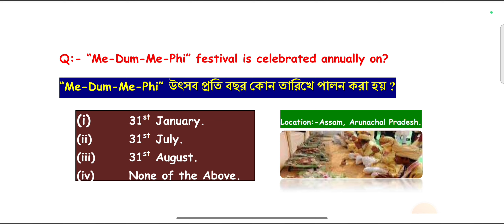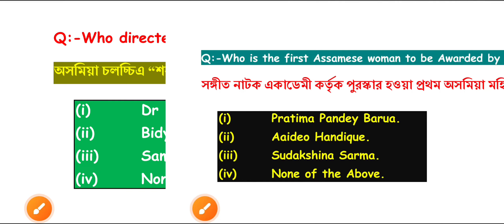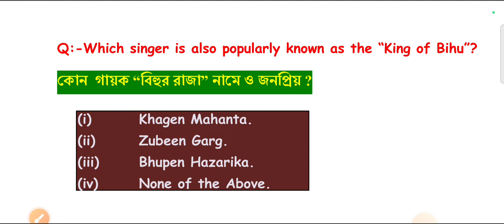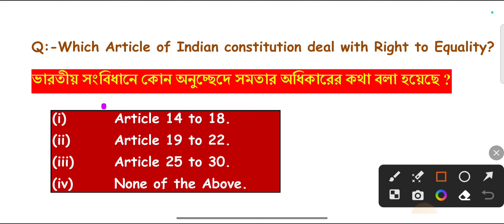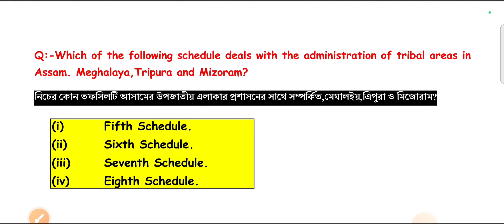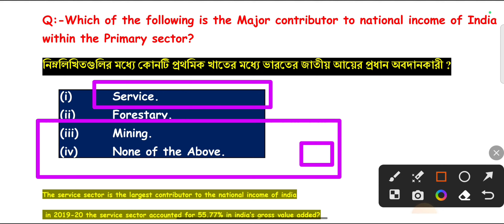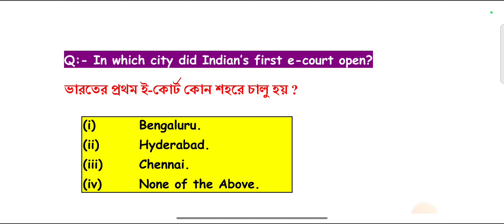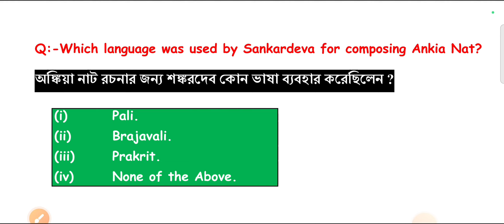Assam General knowledge| Important for ADRE| Assam police AB/UB/ APRO/ Sub-inspector/assamgk